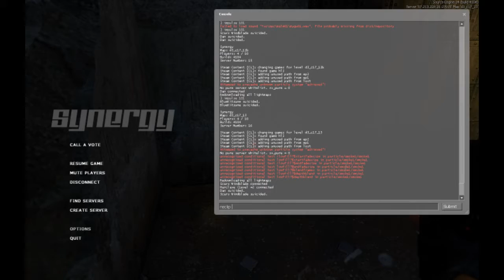HL2 :: The Real Freeman Adventures - Part 21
You know it will be good when the video begins with suicides and game crashes  lol

I have no idea why my mic quality went so bad in this episode and the next, i think the mic must have slipped away from me while recording.